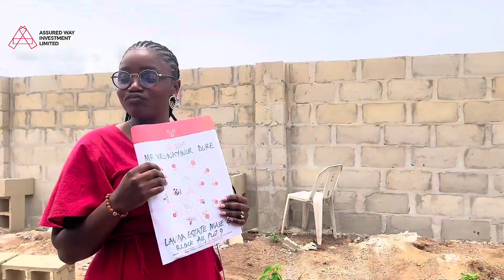Phase 5 Allocation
Excerpts from our second batch of physical land allocation for Phase 5 held 25th April 2024